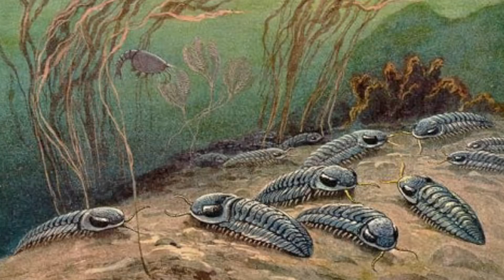280 MILLION Year Old FOREST Discovered In Antarctica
Was Antarctica once a warm continent?